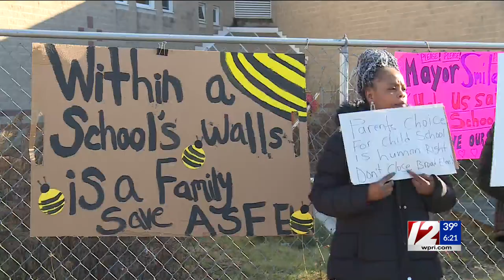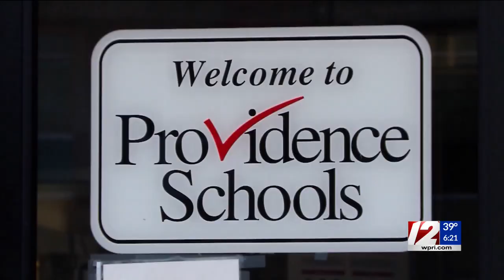Smiley addresses concerns of school community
On Saturday, newly elected Providence Mayor Brett Smiley met with community members to discuss concerns about the city’s schools, which are still under state control.